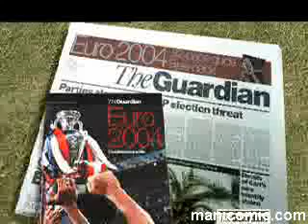Entrenamiento Eurocopa Real Madrid